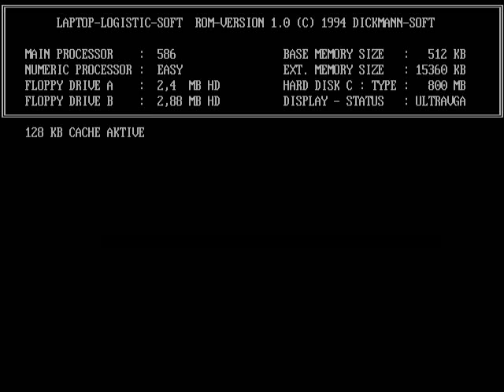Lets Play: Der Planer #38 (DE)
Das ist mein drittes  Let's Play, welches ich 2011 angefangen
habe. Das Video stammt ursprünglich von meinem ersten Kanal.

Für die nächsten Folgen habe ich, den guten Addymail als Gastkomentator, im Gepäck.

Der Planer
System: PC/MSDOS
Genre:    Wirtschaftssimulation
Entwickler:  Holger Beisheim
Publisher:  Greenwood Entertainment
Realese 1994